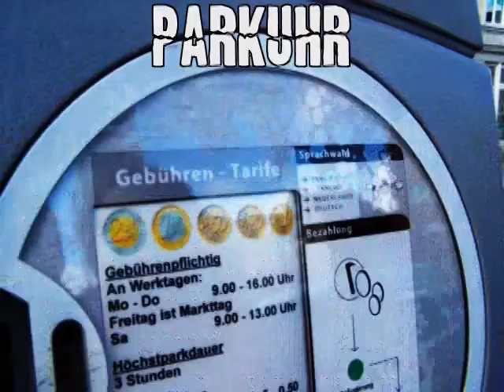HEIMATURLAUB - Tag 3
Tag 2 war übrigens: Willkommen im Wald.

Tag 3:
6. März 2010:
Stralsunder Altstadt. Kaffeetrinken und Kinobesuch.
Eine kurze Tour durch HST.